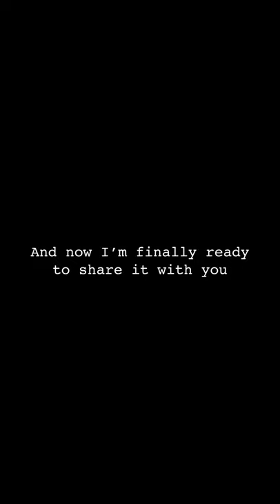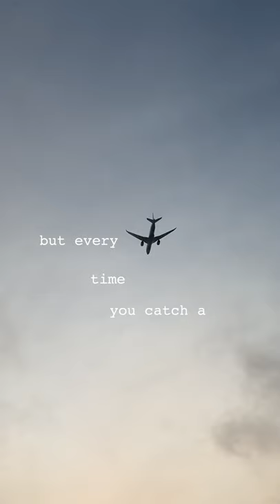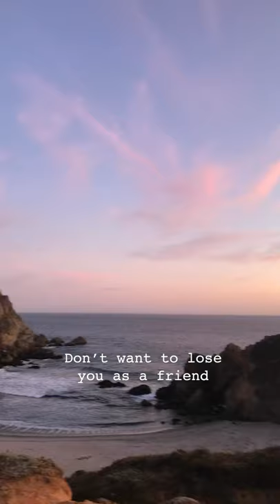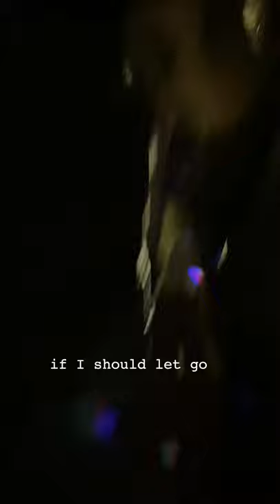AIRxYEL "WONDERING" - lyric video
V
I don’t know where you are tonight
But it shouldn't matter
Cause I know you’re not mine

We’ve tried to stop a couple times
Saying goodbye
But then you kiss me goodnight
P
Pull away and try not to fall apart
Or hold on though you’re scared of an end

C
I’m just wondering
If you’re thinking about what I’m feeling
Wondering
If I could be bad for you
I’m just wondering
If I shouldn’t be here in the morning
Wondering wondering’s
All I do

V
Back away and change your mind
It’s easy to forget
When I’m just out of sight

But every time you catch a flight
Right when you land
you let me know you’re alright

P
Tangling your time in another world
You’re saying just enough to keep me

C2
I’m just wondering
If you’re thinking about what you’re doing
Wondering
If you’ve met somebody new
Wondering
If you’re too far gone and in the moment
Wondering wondering’s
All I do

B
Don’t want to lose you as a friend
But I couldn’t watch you fall in love again
Why can’t you try to just pretend
That you don’t see us at a bitter end

C3
I’m not wondering
If you’re thinking about where we’re going
Wondering
If you know what this could do
Wondering
If I should let go before I’m broken
Wondering wondering’s
All I do

AIRxYEL is a singer/songwriter from Ontario, Canada making videos sharing original music, covers, and a look into the lifestyle of an artist.